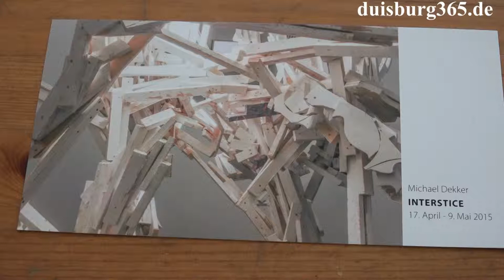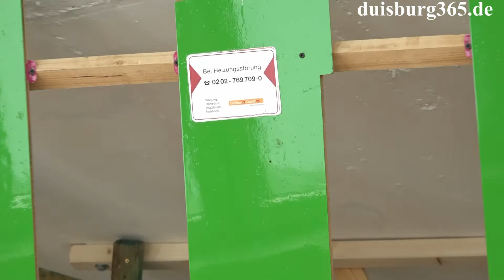Michael Dekker Interstice ab 17.04.2015 Kunstverein Duisburg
Am kommenden Freitag, 17. April 2015 beginnt um 19:00 Uhr im Kunstverein Duisburg am Weidenweg 10 die Vernissage der Ausstellung Interstice mit skulpturalen Installationen des in Wuppertal lebenden Künstlers Michael Dekker. Nach einer Begrüssung durch den Vorsitzenden des Kunstvereins Duisburg, Herbert Gorba, wird der Kurator der Ausstellung Hartmut Hauschildt in die Arbeiten von Michael Dekker einführen. Bevor wir Ihnen in einen weiteren Beitrag ein Gespräch mit dem Künstler zeigen, beginnen wir heute mit einem Einblick in das entstehen der Ausstellung. Mehr dazu in unserem angefügten Videobeitrag.